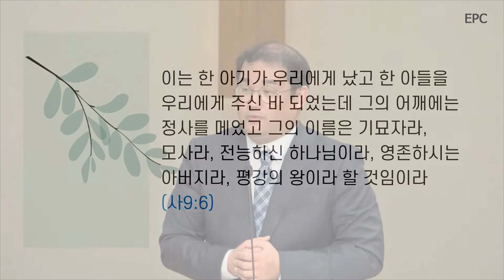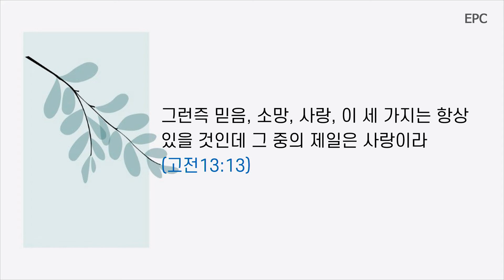주님의 공동체(5): 그래도 뭉쳐야 합니다(골3:9-17) - 민효식 전도사(2022년 2월 23일 수요예배)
임마누엘 장로교회의 수요예배 설교입니다. 2022년 2월 23일 예배에서는 민효식 전도사님께서 골로세서 3장 9-17절 말씀을 가지고 "주님의 공동체(5): 그래도 뭉쳐야 합니다"라는 제목으로 말씀을 주셨습니다.